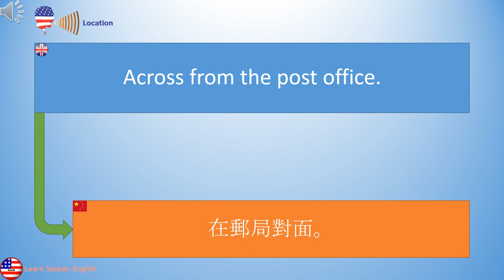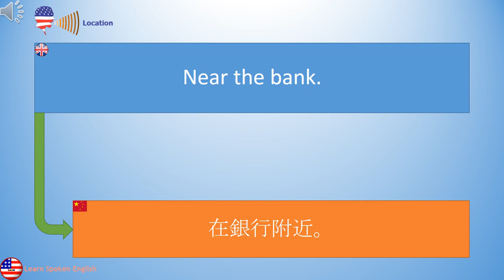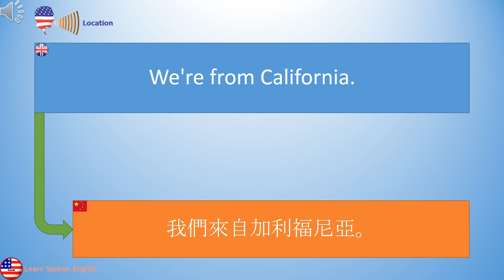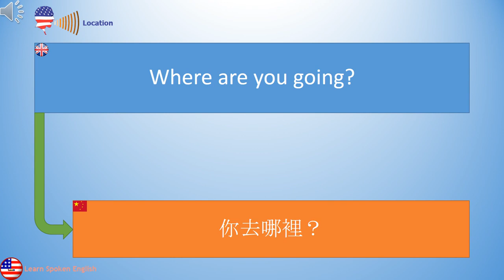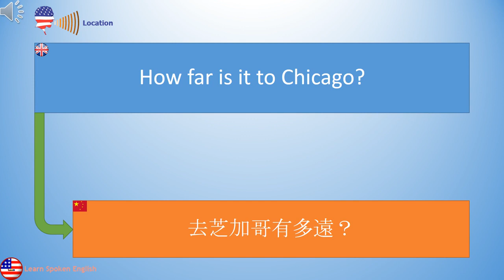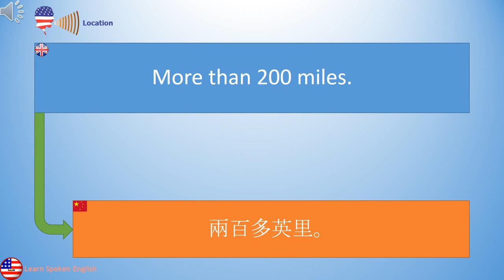1000個最常用的短語 學英語: 49 方位